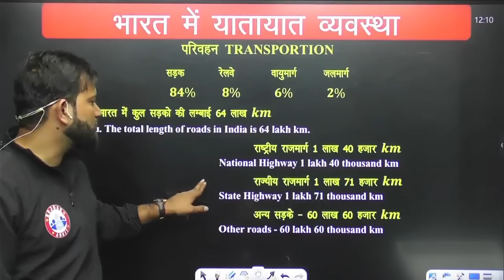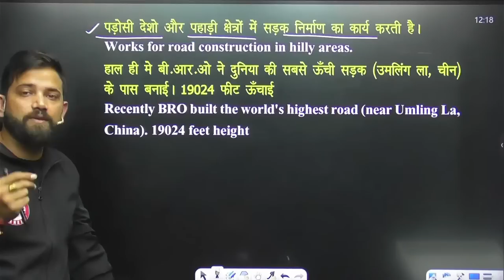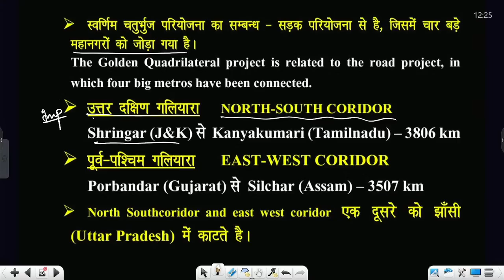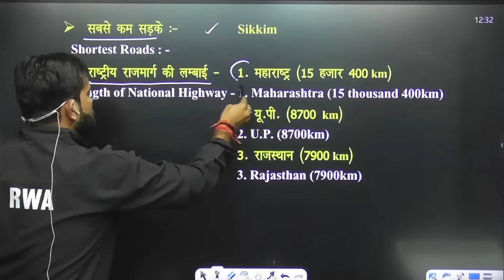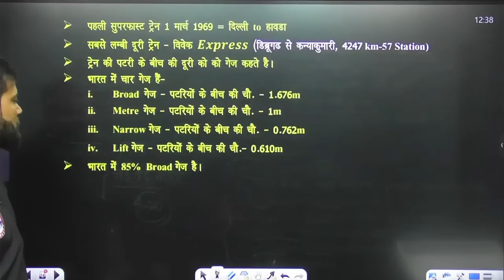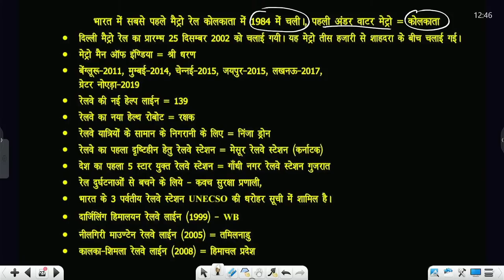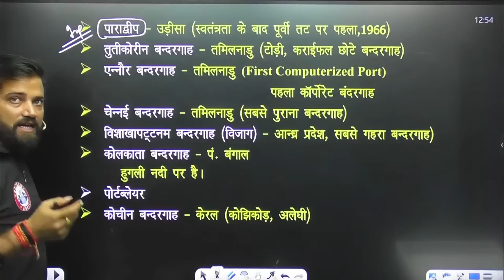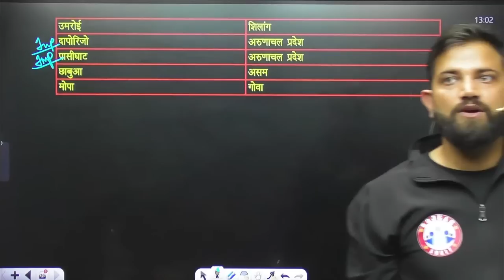Transport System | परिवहन | SSC CGL Static GK | Static GK By Naveen Sir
Helpline number :-
➤आप हमें व्हाट्सएप भी कर सकते हैं।